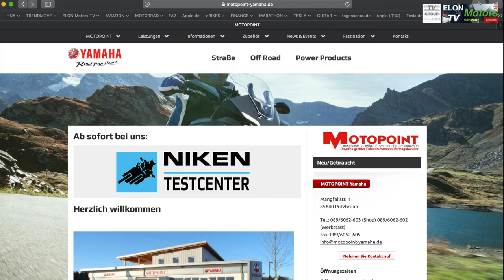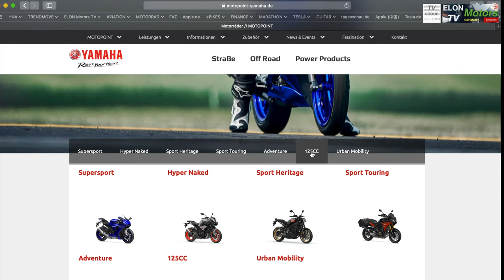Neue YAMAHA125 er BIKES bei Motopoint in München!!!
Live von der IMOT 2020 präsentieren wir Euch die neuen Supersportler von YAMAHA für die Jungen Biker mit A1 Führerschein und jetzt auch die Autofahrer mit B196 Eintrag!! Auf geht's wir "Reben Your Heart!"
Die Saison hat begonnen. Mit den besten Bikes kann es beginnen. Alle Jungen können mit den Yamaha 125er  perfekt und sicher loslegen.
Beim Yamaha Exclusive Händler MOTOPOINT in Putzbrunn bei München seid Ihr in besten Händen!